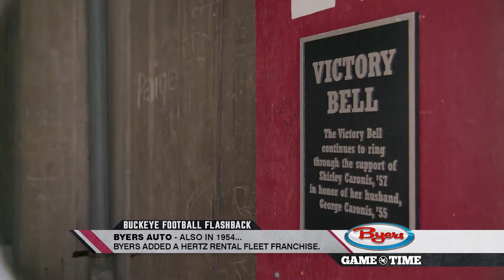2017 Byers Buckeye Football Flashback Week 6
Buckeye Football Flashback: A loud and proud tradition since 1954!

The Byers Auto Group is a proud sponsor of Ohio State Athletics, and is proud to have Served central Ohio since 1897!